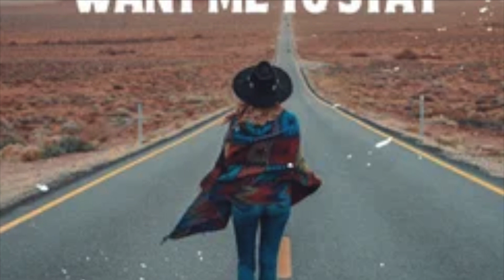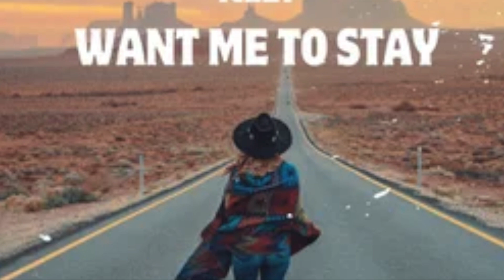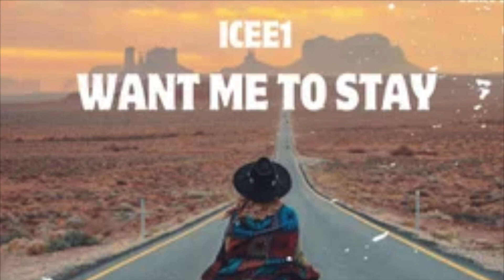ICEE1 Want Me To StayDub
My latest release!!